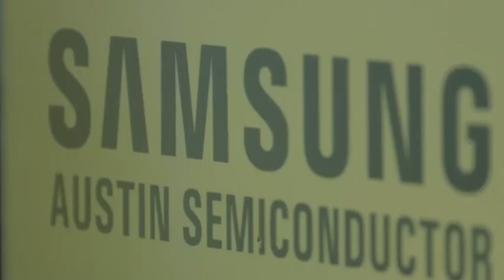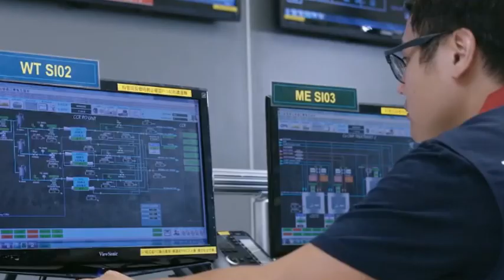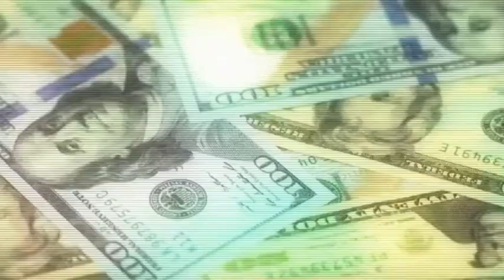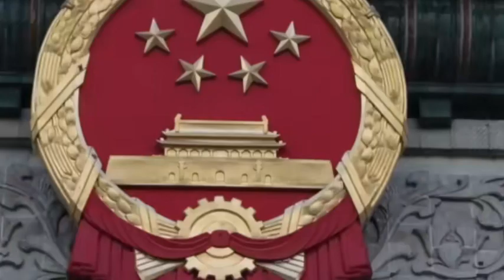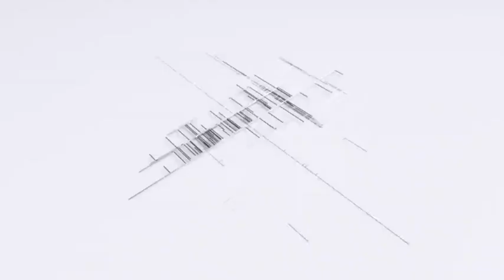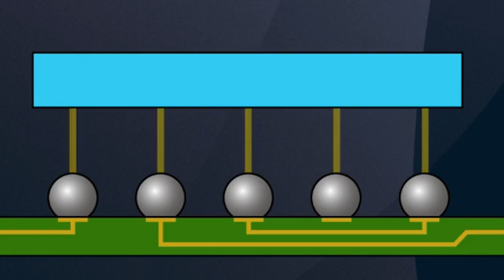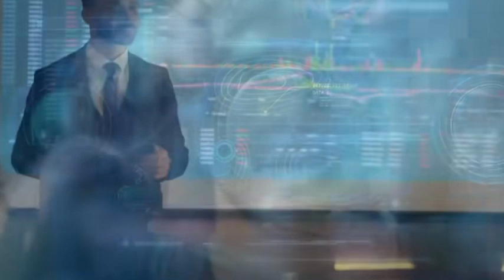China's chip exports exceeded 900 billion, TSMC suspended the supply of advanced AI chips to China.